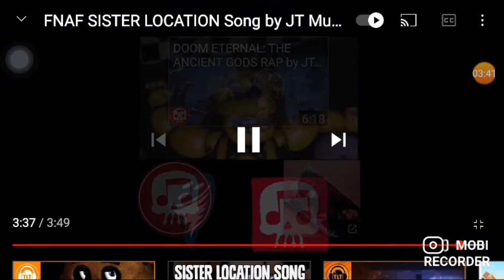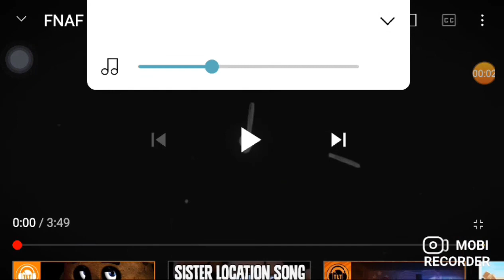join us for a bit Five Nights at Freddy's song backwards